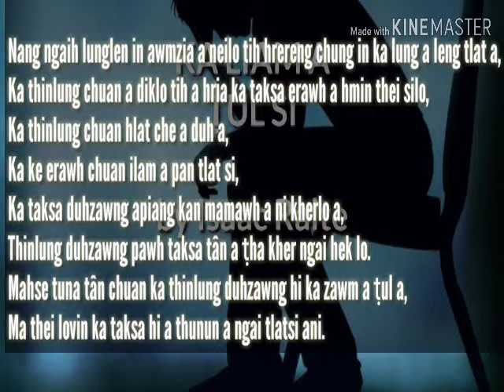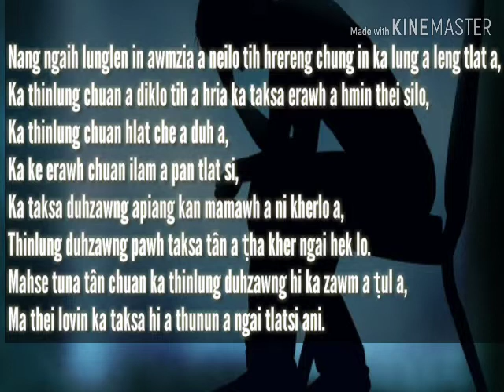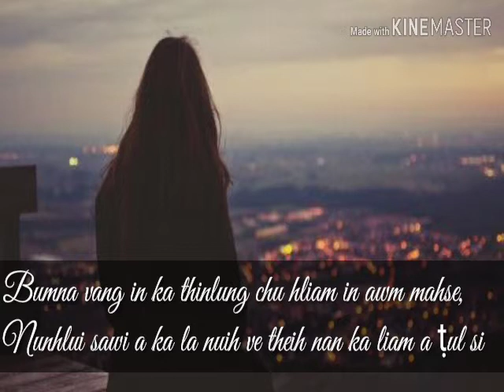Ka liam a ṭul si